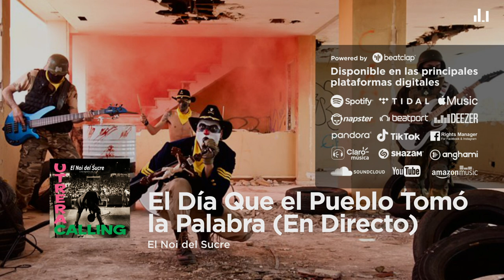El Noi del Sucre - El Día Que el Pueblo Tomó la Palabra (En Directo)